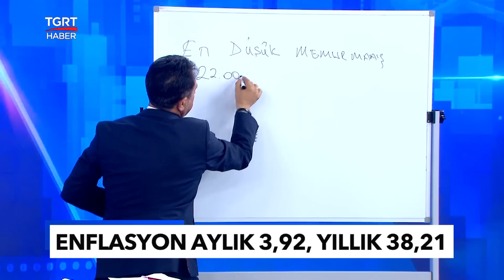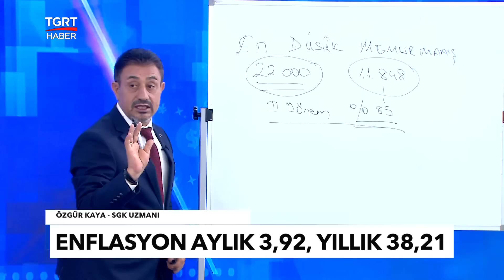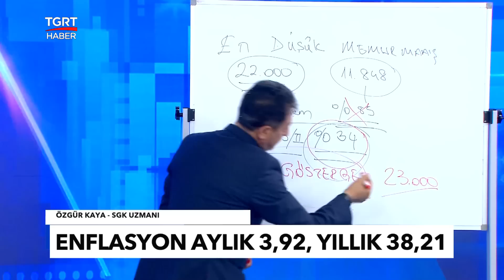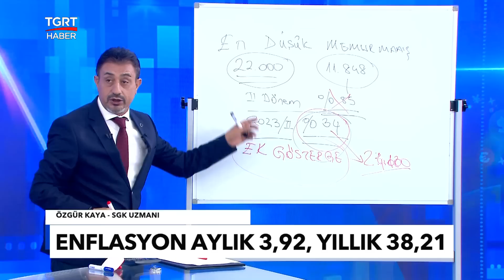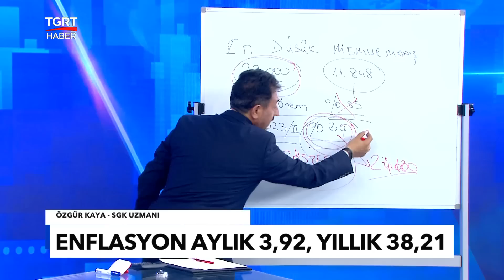Enflasyon açıklandı SGK Uzmanı Özgür Kaya Memur Maaşlarını Hesapladı - TGRT Haber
SGK Uzmanı Özgür Kaya memura yapılacak zammı TGRT Haber canlı yayınında hesapladı.